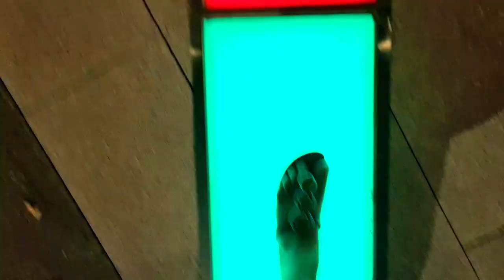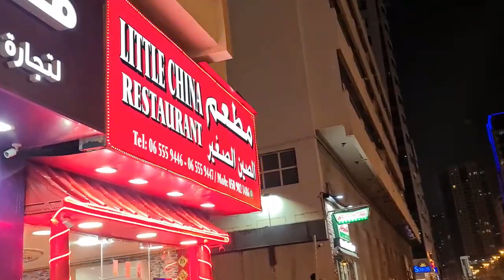দুবাই তে ঈদের ছুটিতে একসাথে ছাতার তলায় ☂️ | Umbrella Beach Fujerah | @Madhumitasreallifebangla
Hello Friends,

Video Link:

 • Peyruis - Relax (...